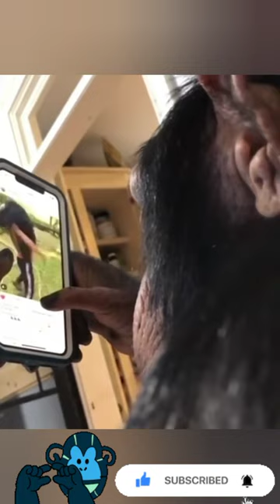SMART Chimp swipes through photos on Instagram || a Monkey using Instagram || Technical Billa